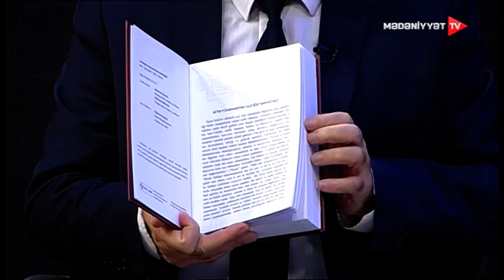2020.12.10 Saz söz axşamı (Qarabağ meydanı)